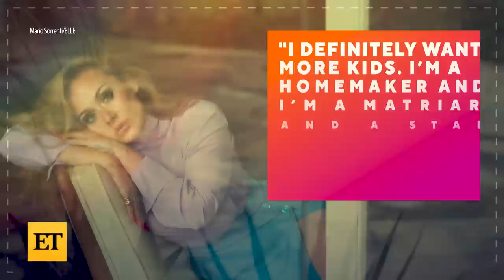Adele 'OBSESSED' With Boyfriend Rich Paul, Dreams of Getting Married AGAIN!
Adele is on cloud nine with her boyfriend, Rich Paul. She opens up to ‘Elle’ about planning a future with the sports agent, including giving marriage another shot and having another child. The singer was previously married to Simon Konecki, with whom she shares 9-year-old son Angelo with. Adele previously joked on the ‘Graham Norton Show’ that she’d like to finish her rescheduled Las Vegas residency shows before she’s pregnant next year.